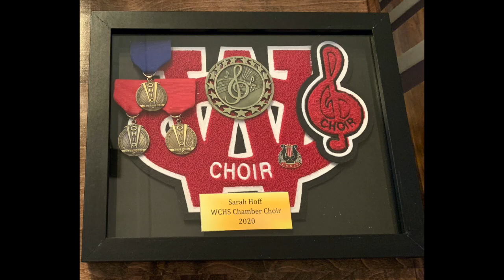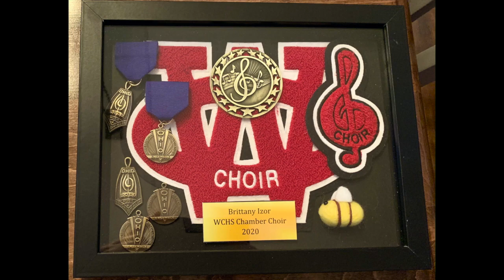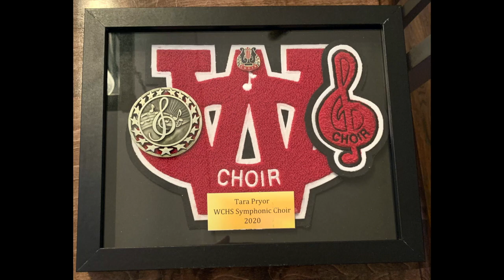West Carrollton High School Pirate Choir "I Lived" Senior Song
Members of the West Carrollton High School Pirate Choir pay tribute to the choir seniors.